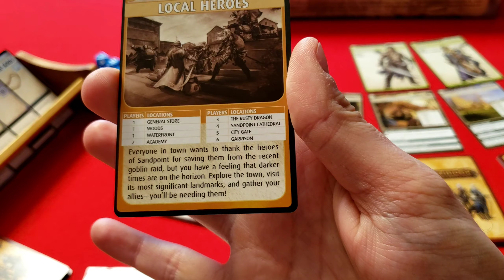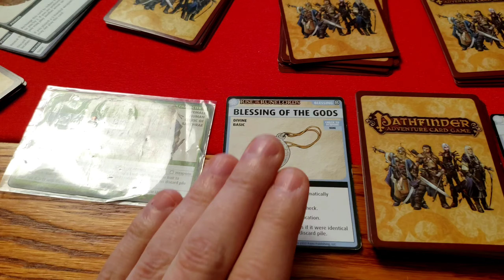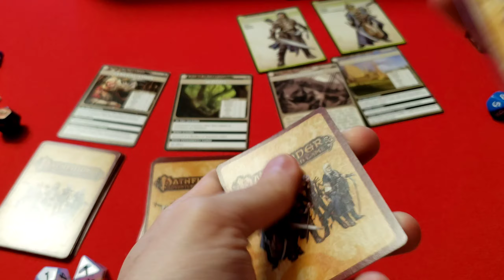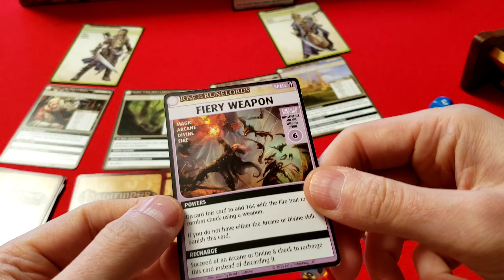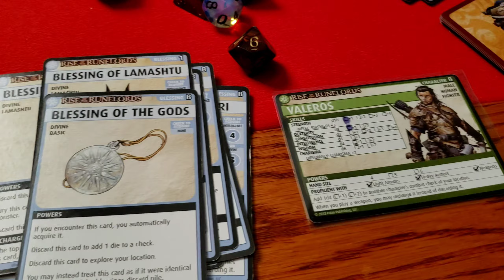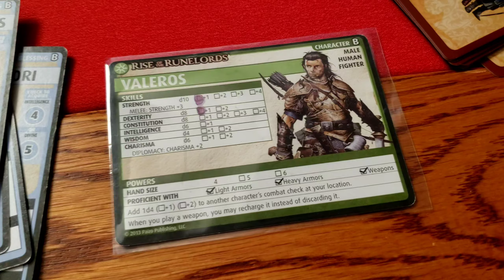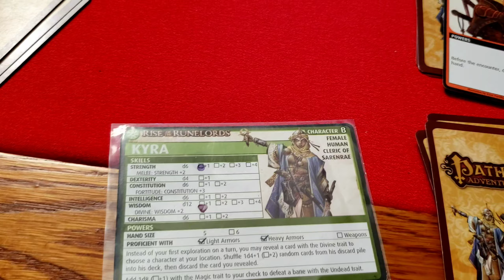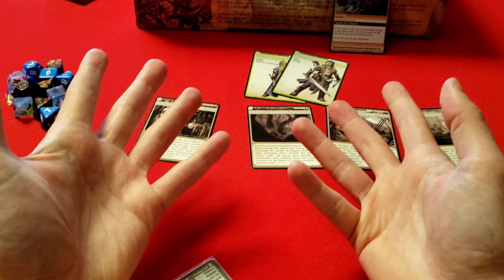Pathfinder ACG - Pepisode 7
In this video we continue our ongoing series of playing through the Pathfinder Adventure Card Game solo. Adventure Path 1 is rolling along, this time with a celebration of how awesome we are!

In the comments let me know what you what you think of the playthrough so far. There will be another episode released fairly quickly to talk about equipment (since we got quite a few choices this time around.

Thanks for checking out the video. I hope you're all safe and happy!